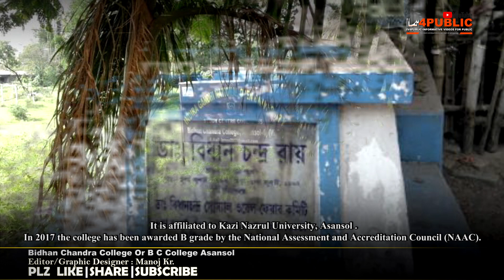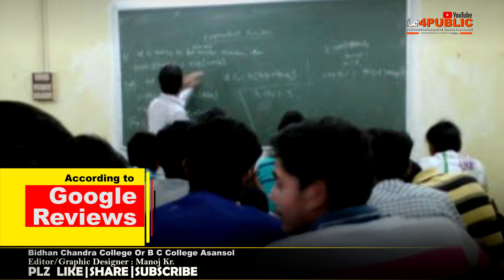BC College Asansol or Bidhan Chandra College ।। ASANSOl ।। IV4PUBLIC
Bidhan Chandra College (Government Sponsored), Asansol, District Paschim Burdwan, West Bengal is a co-educational institute established in the year 1961.
In 2017 the college has been awarded B grade by the National Assessment and Accreditation Council (NAAC).
The college is recognized by the University Grants Commission (UGC).

At present, the college runs in three sections (morning, day and evening),
offering various undergraduate courses (both honours and pass course) in the arts, science, and commerce streams.
Editor / graphic designer :Manoj Kumar
Please Dont Forget to Like, Share & Subcribe Note- Copyright Disclaimer Under Section 107 of the Copyright Act 1976, allowance is made for "fair use" for purposes such as criticism, comment, news reporting, teaching, scholarship, and research.